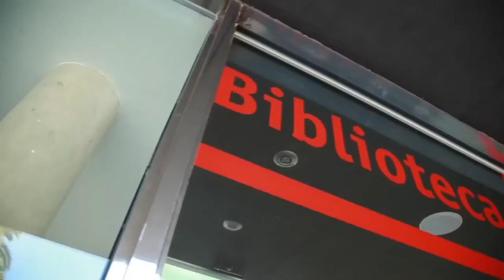Concurs de Booktrailers 2020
El Departament de Cultura i la Universitat Oberta de Catalunya organitzen la 6a edició del Concurs de booktrailers per fomentar la lectura entre els joves.

● El concurs de bibliotràilers està adreçat a joves de 12 a 18 anys i té per objectiu dinamitzar i promoure la lectura mitjançant la creació audiovisual

● En total hi ha 5 categories de premis: millor bibliotràiler, millor guió, bibliotràiler més creatiu i premi especial al millor bibliotràiler de tema fantàstic, aquesta darrera categoria gràcies a la col·laboració amb el Festival Internacional de Cinema Fantàstic de Sitges. Aquest any el concurs comptarà amb una nova categoria: el bibliotràiler més votat per les biblioteques públiques de Catalunya participants als concurs.